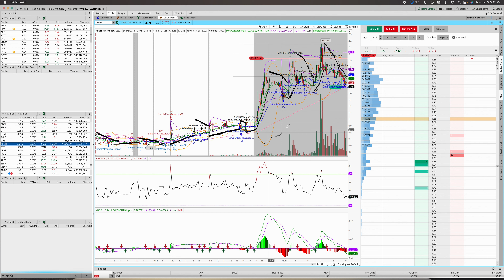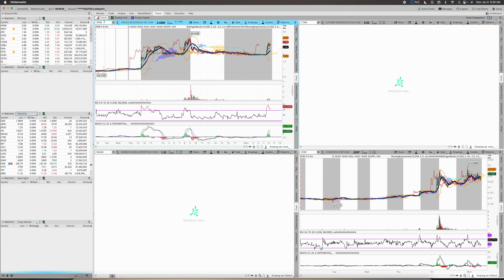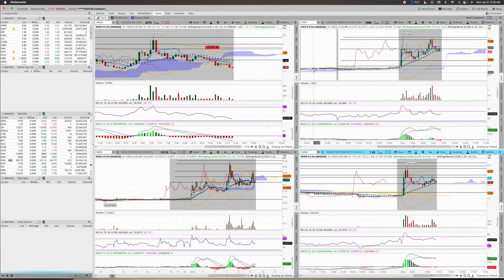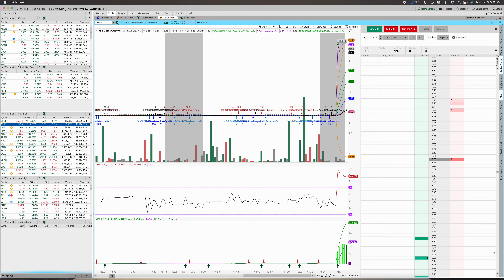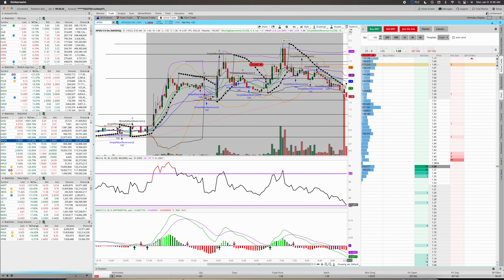DAY 4 $100 ACCOUNT CHALLENGE